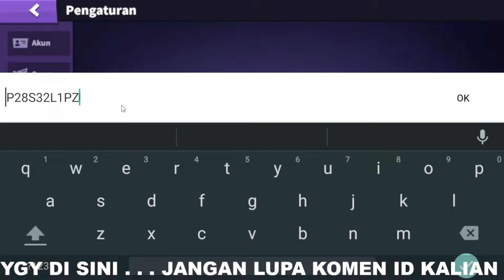8 KODE REDEEM SUPER SUS TERBARU MEI 2022 - KODE HADIAH SUPER SUS 2022 - KODE REDEEM SKIN GRATIS 100%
8 KODE REDEEM SUPER SUS TERBARU MEI 2022 - KODE HADIAH SUPER SUS 2022 - KODE REDEEM SKIN GRATIS 100%
CARA UPDATE SUPER SUS TERBARU 2022 TANPA DOWNLOAD DATA - 5 KODE REDEEM KODE HADIAH TERBARU HARI INI
UPDATE SUPER SUS SEASON 3 SPECIAL FORCE - CARA DAPAT SEMUA ITEM FULL SET GRATIS - BOCORAN UPDATE S3
FUNGSI ITEM GIMMICK YANG ADA DI KOTAK PETI HARTA
4 KODE REDEEM SUPER SUS TERBARU - KODE HADIAH ATAU KODE REDEEM DI GAME SUPER SUS TERBARU 2022 WORK!!
KODE HADIAH SUPER SUS - KODE BARU CARA DAPATKAN KODE HADIAH SUPER SUS KLAIM SEMUA SUPER PASS GRATIS?
3 Kode redeem super sus terbaru || kode hadiah atau kode redeem di super sus terbaru 2022 - new code
8 NEW SUPER SUS REDEEM CODES MAY 2022 - KODE REDEEM SUPER SUS SUPER SUS GIFT CODES 2022 - KODE SUS
KODE REDEEM SUPER SUS - CARA MENDAPATKAN KODE HADIAH / KODE REDEEM SUPER SUS TERBARU 2022 GRATIS
8 KODE REDEEM SUPER SUS TERBARU KODE HADIAH GRATIS - KODE REDEEM SUPER SUS TERBARU HARI INI 2022
KODE BUG SPAM CHAT PUBLIK GLOBAL TERBARU CARA DAPATKAN SKIN TRANSFORMERS GRATIS!! TANPA DIAMOND 2022
UPDATE JADWAL RILIS RARE SKIN STARLIGHT FRAGMENT SHOP 2022❗UPDATE FRAGMENT SHOP BULAN MEI 2022 MLBB
UPDATE FRAGMENT SHOP BULAN MEI 2022 MLBB❗JADWAL RILIS RARE SKIN STARLIGHT FRAGMENT SHOP TERBARU MLBB
CARA DAPAT BATTLE EMOTE JESS NO LIMIT FULL POWER GRATIS - CARA DAPAT SEMUA EMOTE INFLUENCER GRATIS
BURUAN REDEEM❗KODE REDEEM ML HARI INI 2022 - CARA DAPAT BATTLE EMOTE JESS NO LIMIT FULL POWER GRATIS
CARA GALI DI EVENT DIAMOND VAULT TERBARU MEI 2022 DAPATKAN 10.000 DIAMOND + SKIN EPIC LESLEY GRATIS?
CARA GALI BOX SKIN 515 GRATIS SKIN COLLLECTOR DAN SEMUA ITEM EVENT LUCKY STAR 2022 MOBILE LEGENDS
TANPA TOP UP❗CARA DAPATKAN SKIN STARLIGHT PAQUITO FULGENT PUNCH GRATIS TANPA DIAMOND? MOBILE LEGENDS
TRIK POLA GACHA ! EFEK RECALL SEAL OF ETERNAL FLOWER EPIC HANYA 1 PROMO DIAMOND - BUG EFEK RECALL ML